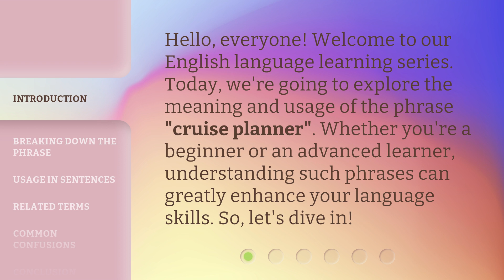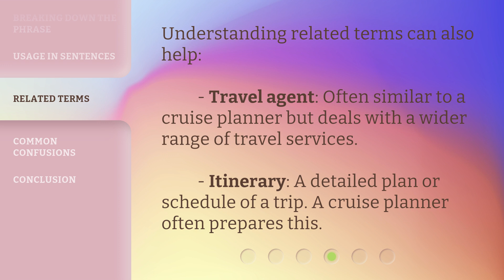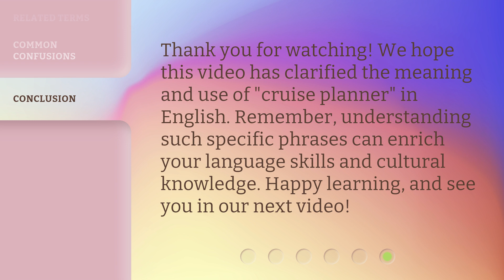Understanding "Cruise Planner": A Guide for English Learners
00:00 • Introduction - Understanding "Cruise Planner": A Guide for English Learners
00:30 • Breaking Down the Phrase
01:06 • Usage in Sentences
01:33 • Related Terms
01:53 • Common Confusions